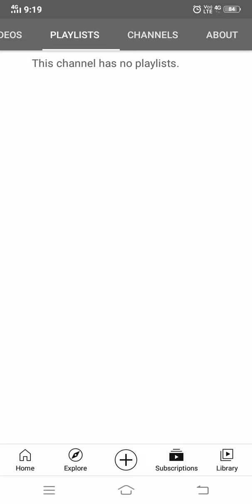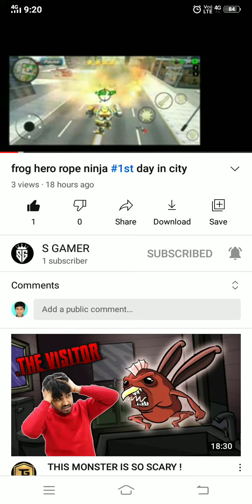S gamer first video......